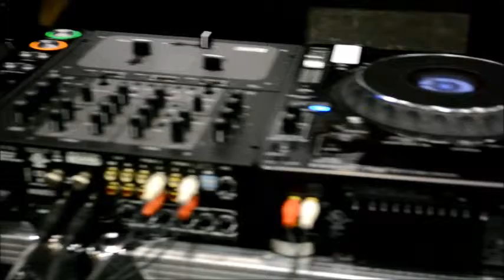YACHT CLUB VLOG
FOLLOW ROCHESTER`S OWN @BEACHBOYNINO.."YACHT CLUB" VOL1 DATPIFF.COM..PERFORMING LIVE @PLATFORM21 FOR THE "WATCH THE THRONE" AFTER PARTY
FEATURING LIL BOOSIE, PEEWEE LONGWAY, RICH THA KID..

ALSO ON THE VLOG @YUNGKINGKADA.."BORN PEASANT DIE KING" OUT NOW DATPIFF.COM

@FLIGHTBOY_CASSO "WINGSPAN" OUT NOW DATPIFF.COM
AND BANGUM DONT DO FAVORS/FACEBOOK.COM
SHOT BY:VINFUEGO83